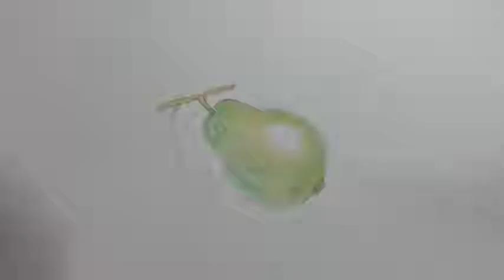How to draw guava very easy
How to draw guava very easy, How to draw guava, How to draw guava for kids, How to draw guava easy, How to draw guava for beginner, How to draw a realistic guava